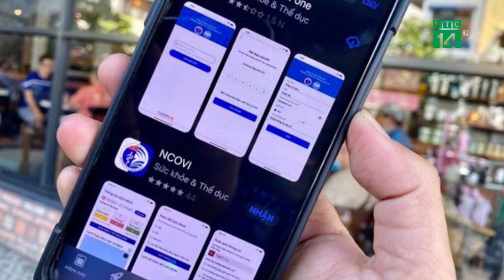Hà Nội sẽ có phần mềm hỗ trợ thủ tục hành chính F0 tại nhà | VTC14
VTC14 | HÀ NỘI SẼ CÓ PHẦN MỀM HỖ TRỢ THỦ TỤC HÀNH CHÍNH F0 TẠI NHÀ
Hà Nội sẽ nâng cấp phần mềm quản lý F0 tại nhà giúp người dân không phải trực tiếp ra xã, phường làm các thủ tục giấy tờ.